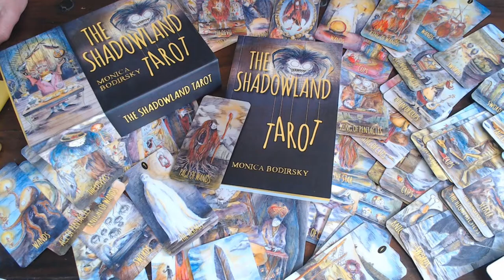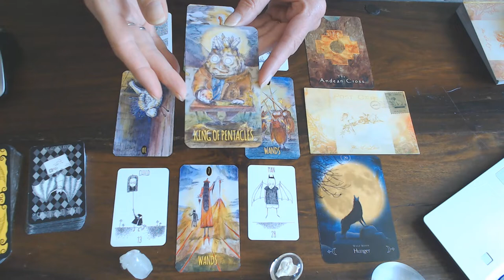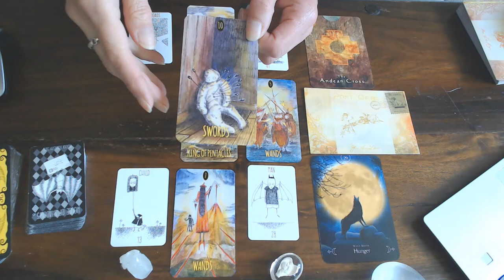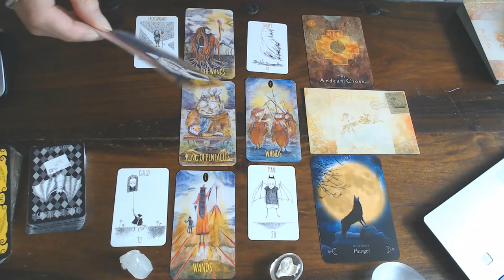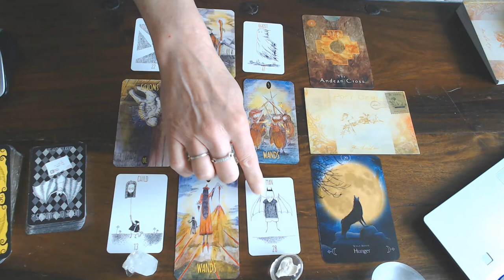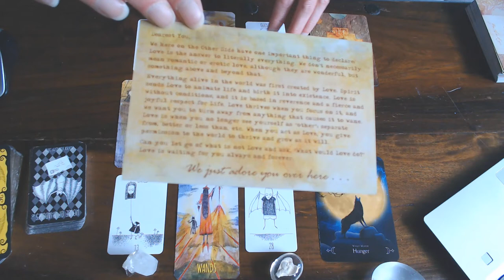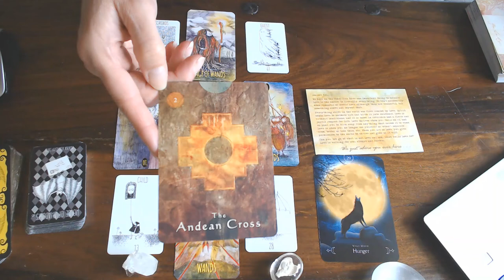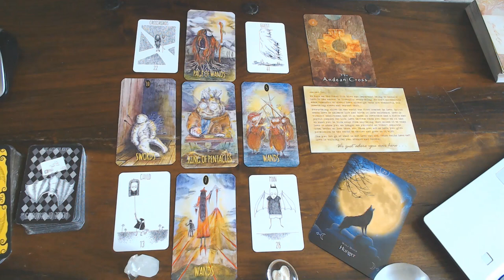TAURUS WEEKLY VLOG 22ND TILL 28TH OF JUNE 2020/KNOW THAT YOU ARE LOVED!MAKE THE CHOICE AS IT WILL BE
WITH YOU FOR A LONG TIME!